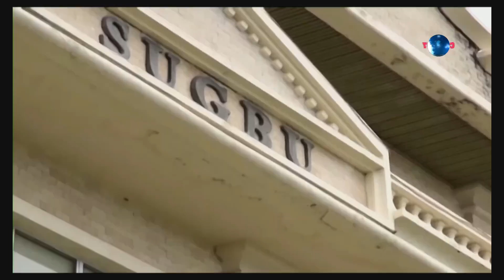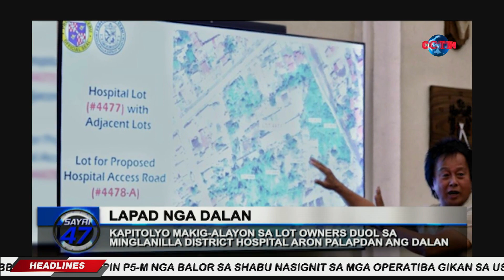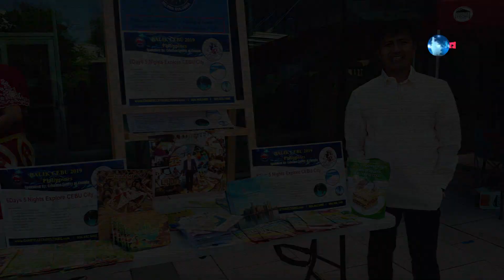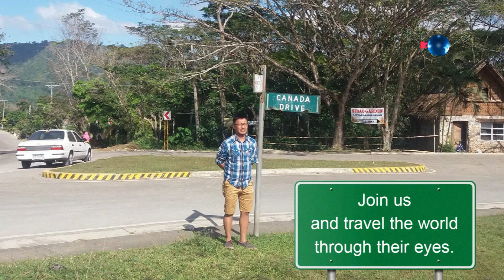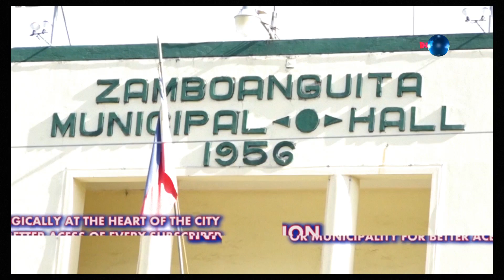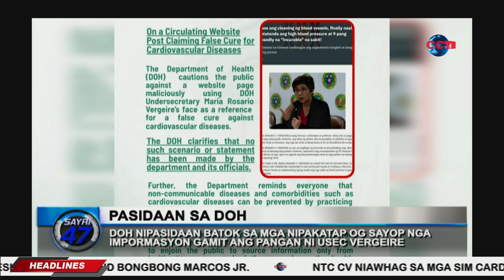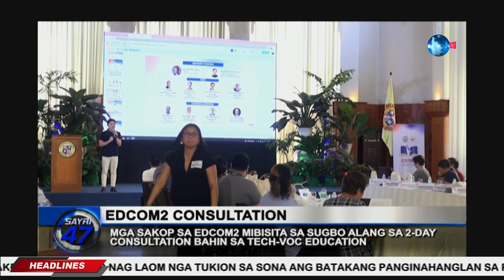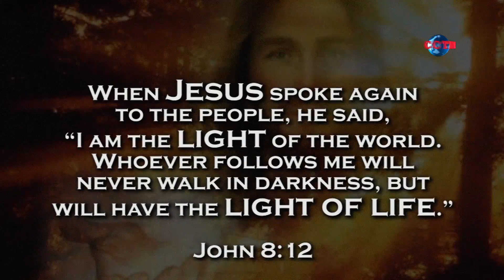SAYRI 47 - AUGUST 3, 2023